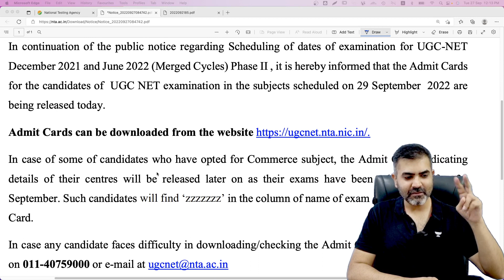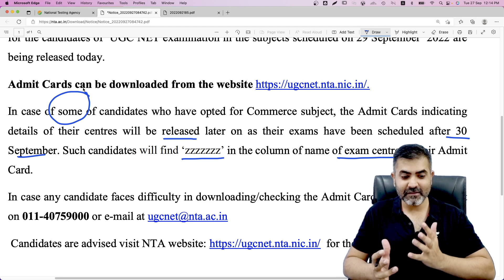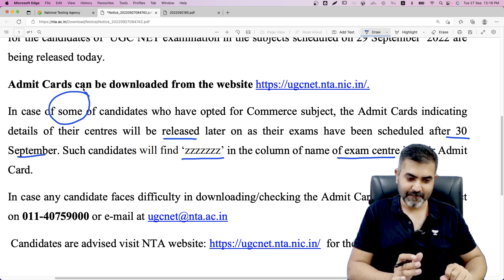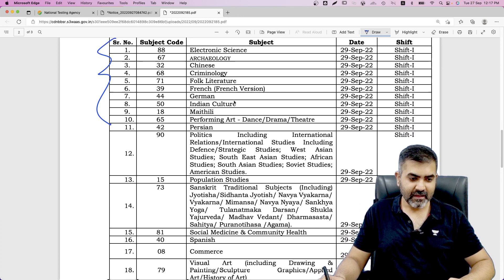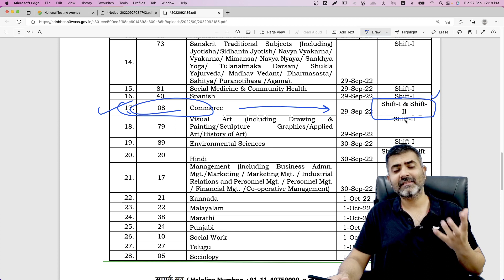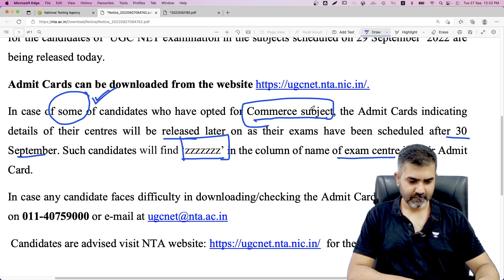Confusing Notification for NTA NET Commerce | Can we see it for other exams too?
NTA has recently released a notification for the 29 September Exams which says that the exam for some commerce candidates will be postponed.
We have never seen such a notification ever before in which admit cards are released first and its details would be released later.